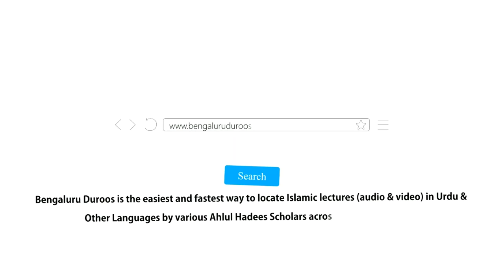Aakhri Ashrah Kaise Guzaarein? | Shaykh Tariq Saudagar Madani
Topic: Aakhri Ashrah Kaise Guzaarein?

٠٠٠٠٠٠٠٠٠٠٠٠٠٠٠٠٠٠٠٠٠٠٠٠٠٠٠٠٠٠٠٠٠٠٠٠٠٠٠٠